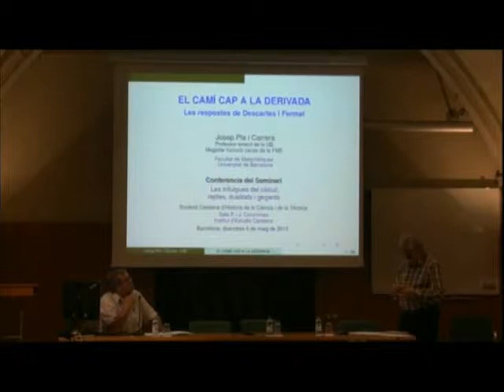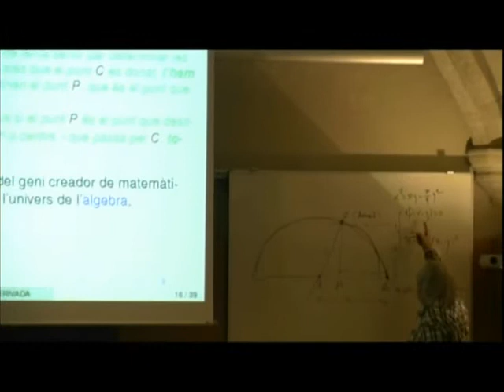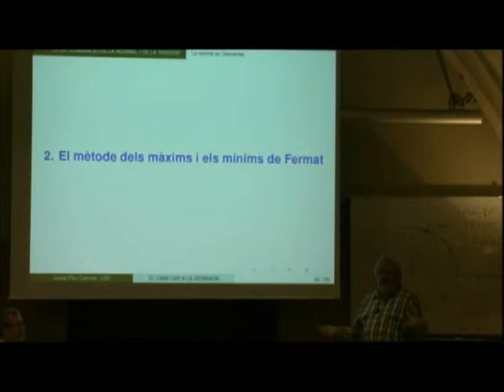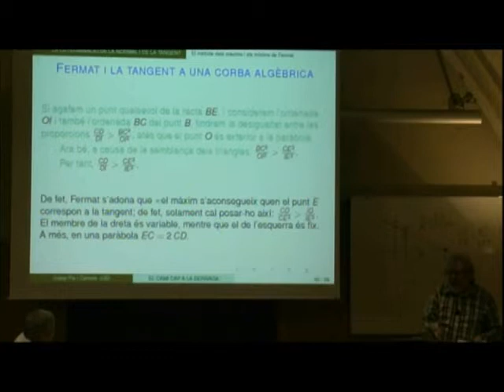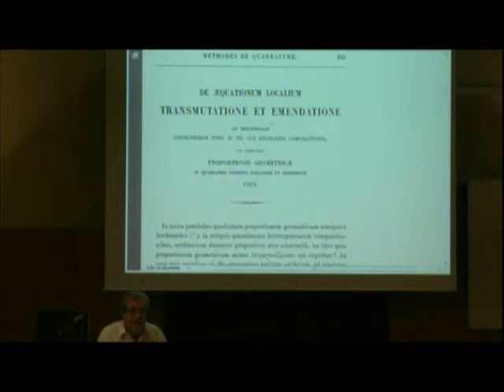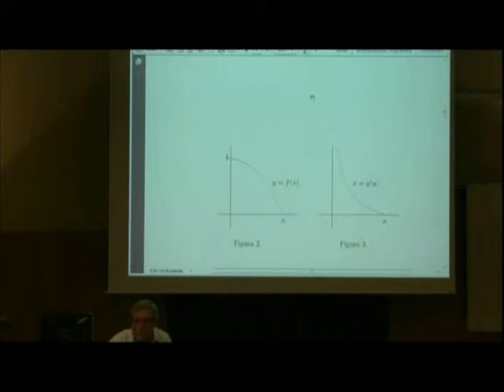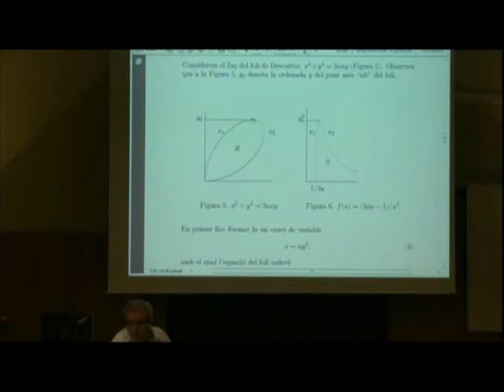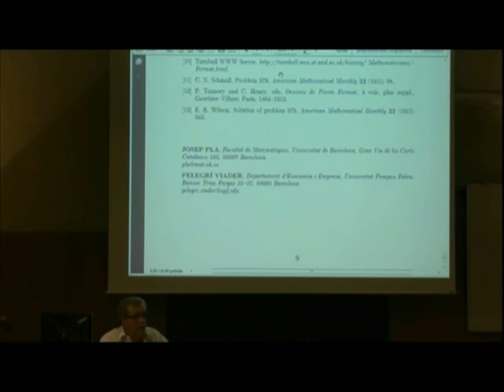«El camí cap a la integral: la resposta de Fermat»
Col·loqui a càrrec de Josep Pla i Pelegrí Viader dins del cicle Col·loquis 2015 de la Societat Catalana d’Història de la Ciència i de la Tècnica, filial de l’Institut d'Estudis Catalans (IEC). El col·loqui va tenir lloc a l'IEC el 8 de maig de 2015.